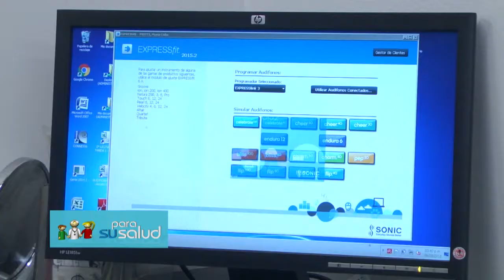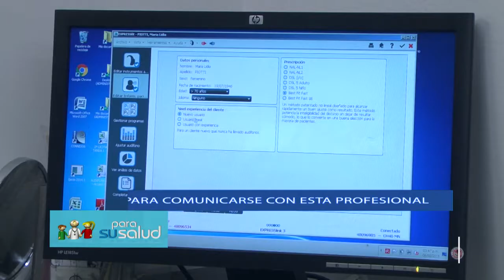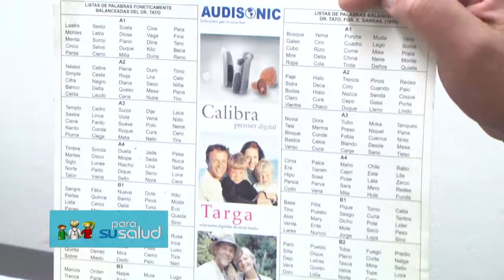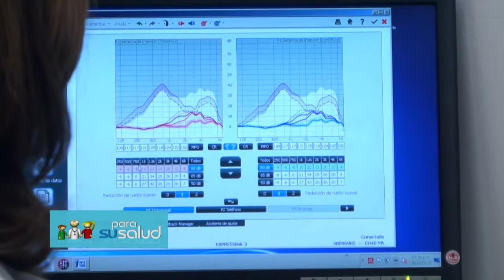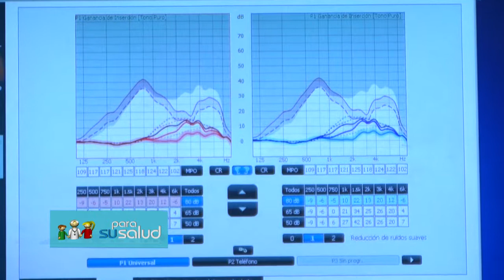Como se realiza el ajuste de audifonos Azucena Calvo 17 11 2018